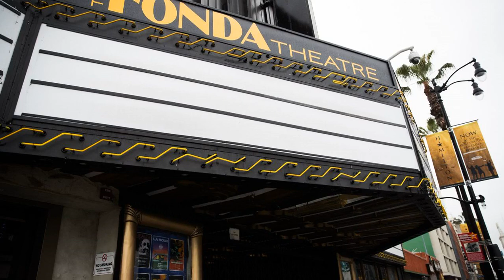Kino-KrisewegenCorona:Hollywood-UmsätzestürzenaufdenStandvon1980-DERSPIEGEL-Wirtschaft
DasVirustobtweiterindenUSA,währendinChinabereitsseitMonatenwiedersoetwaswieNormalitätherrscht.DashatauchFolgenfürHollywoodunddieUS-Filmindustrieinsgesamt.EsistzwareineMomentaufnahme,dochdieaktuellenKinoumsätzezeigen:DiePandemieverschiebtauchimKino-BusinessdieMachtverhältnisse. MitdemHistoriendrama»TheEightHundred«stehtsogareinechinesischeProduktioninderEndabrechnungfürdasJahr2020ganzobenaufderListederumsatzstärkstenFilme.Insgesamt473MillionenDollarhatderFilmüberdenJapanisch-ChinesischenKriegeingespielt.Mit»MyPeople,myHomeland«rangiertdanebeneinezweitechinesischeProduktionunterdenTopdreiderumsatzstärkstenFilmeweltweit. SchwerwiegenderalsErfolgoderMisserfolgeinzelnerFilmeallerdingswiegendieVerlusteHollywoodsinsgesamt.LautderMarktforschungsfirmaComscoresinddieKino-Einnahmen2020alleininNordamerikawegenderPandemieumetwasmehrals80Prozentzurückgegangen,von11,4MilliardenDollar2019auflediglich2,2MilliardenDollar.ZurEinordnung:ImvergangenenJahrhattenochderBlockbuster»Avengers:Endgame«alleinfast2,8MilliardenDollareingespielt,alsodeutlichmehr,alsdiegesamteUS-BrancheimgesamtenPandemie-Jahr.SowenigGeldverdientedieBranchezuletztvor40Jahren,meldetdieNachrichtenagenturReuters.BringtdasAutokinodieRettung? InvielenLändernmusstenKinotheaterausGründenderPandemie-Bekämpfungschließen.DieKinokrisekönntenochprominenteOpferfordern:AngeschlagenistetwaderAMC-Konzern,einerderweltweitgrößtenBetreibervonKinos.DemUnternehmenkönntedieInsolvenzdrohen. ExpertenwiePaulDergarabedian,Branchen-AnalystbeideramerikanischenMarktforschungsfirmaComscore,siehtdennochAnlassfürHoffnung.ZuBeginnderPandemieseiennochgrößereUmsatzeinbußenbefürchtetworden.DassHollywoodinNordamerikaüberhauptnochUmsatzgemachthabe,seidemüberraschenderfolgreichenComebackvonDrive-in-Kinoszuverdanken.DerenEntwicklungsei»sehrermutigendfüralle,dieSorgenhatten,dasKinokönnegarnichtmehrzurückkommen«,soDergarabedian.